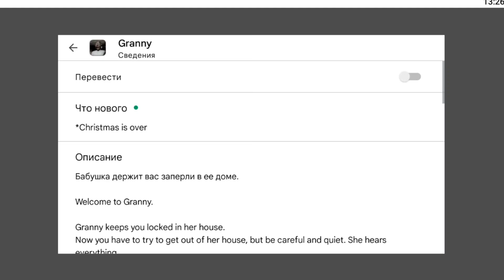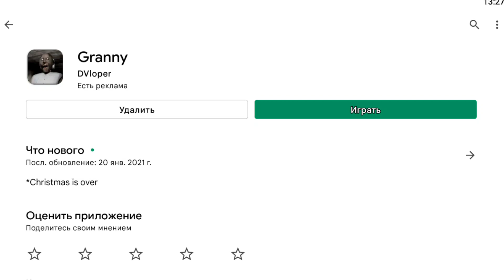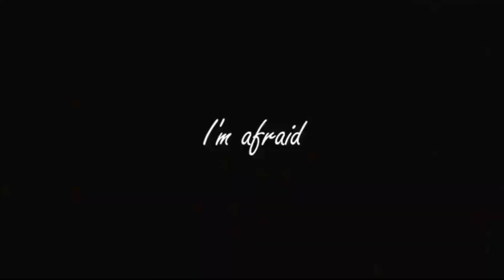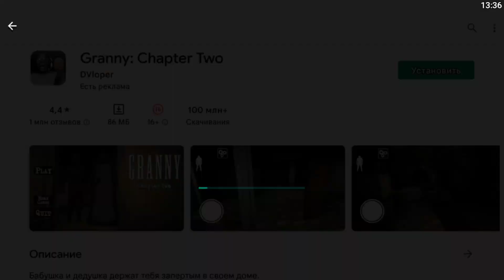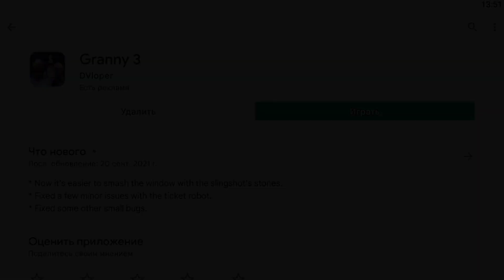Кто Такая Гренни?! Сколько серий игры и их Тайны // ТЕОРИЯ О ГРЕННИ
Granny — инди-игра в жанре survival horror. Она является спин-оффом к серии игр Slendrina. В игре есть безымянный главный герой, который попался в ловушку и очнулся в старом доме, и теперь ему нужно решать различные головоломки, избегая главных антагонистов игры — бабушки, чтобы выбраться из дома в течение 5 дней.